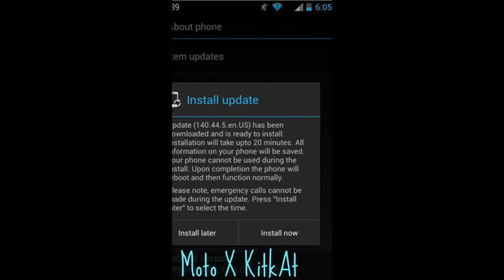ATT Moto X to Android 4.4 OTA Update Announced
AT&T has pushing out a Moto X to Android 4.4 OTA update. This announced followed  close behind the arrival of KitKat for the Moto X on both Verizon and T-Mobile.

Information :
Video Title : ATT Moto X to Android 4.4 OTA Update Announced
Category video :  Science & Technologies